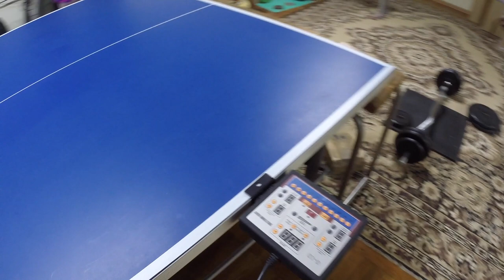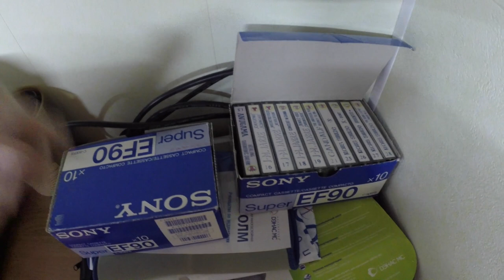Спортзал своими руками.